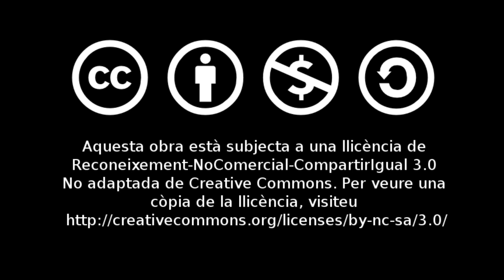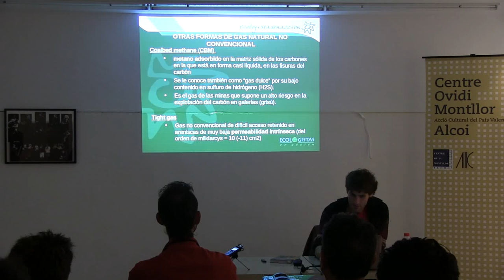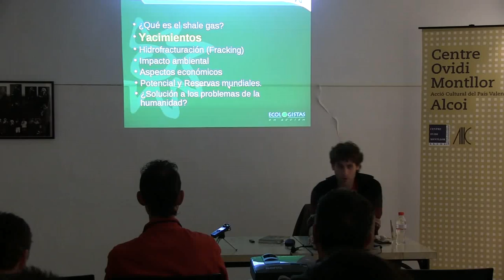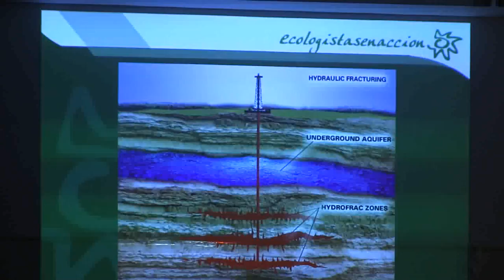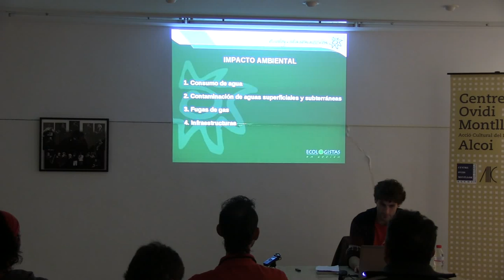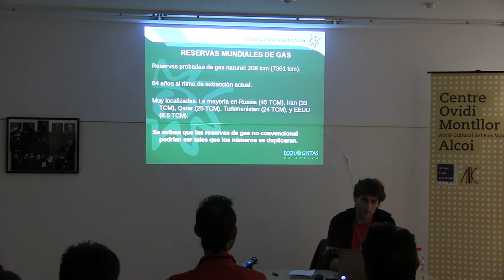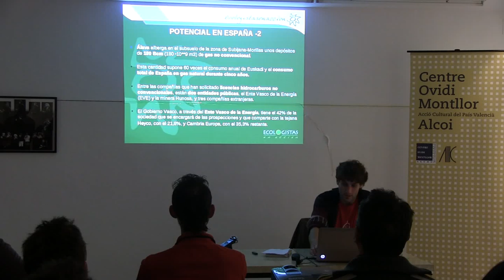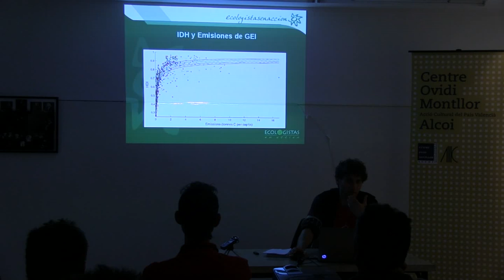El fracking o fractura hidràulica: trencant el futur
Xarrada a càrrec de Rodrigo Irurzun, coordinador de l'Àrea d'Energia d'Ecologistes en Acció i coautor del llibre "Agrietando el futuro. La amenaza de la fractura hidráulica en la era del cambio climático".

El fracking o fractura hidràulica és un nou mètode d'extracció de gas del subsòl que està estenent-se amb força. Aquesta tècnica provoca problemes per a la salut de les persones, contaminació dels sòls i de les aigües -que en alguns llocs del món arriben fins a les aixetes de les cases- i, sobretot, és una pràctica incompatible amb la lluita necessària contra el canvi climàtic, en un temps marcat per un esgotament imminent dels combustibles fòssils a baix preu i un augment de la gravetat de les conseqüències de la crisi climàtica.